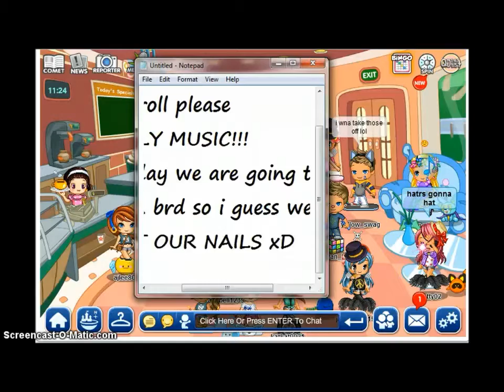Uhm what else am I going to do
Cmment down below what should I do next ta ta!

See you on my next video and
Don't own Music